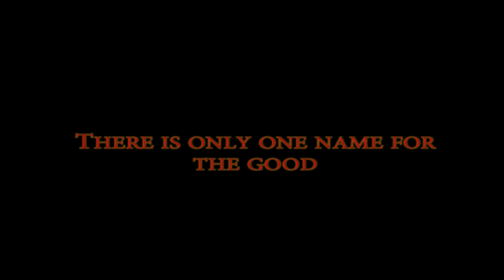MacGyver VS Murdoc Ultimate FINAL Trailer #8 Richard Dean Anderson - Michael Des Barres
Production companies
A Henry Winkler/John Rich Productions
Paramount Television & CBS Television Distribution